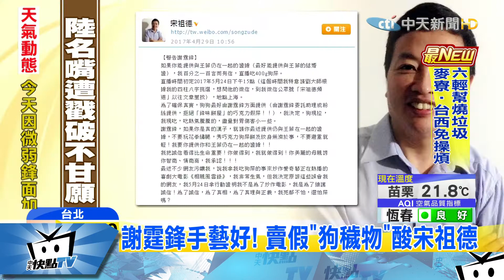20170502中天新聞 謝霆鋒賣假「狗穢物」暗諷 宋祖德再放話！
大陸名嘴宋祖德，日前狂妄預言，王菲和謝霆鋒已經分手，還說如果有錯就直播吃狗糞便，讓謝霆鋒氣得在自己的甜點店，發行限量發售假狗便甜點，就是要諷刺宋祖德說錯話，沒想到名嘴也不甘示弱隔空放話，要謝霆鋒提出結婚證書當證明，還說自己不想當人，一連串瘋狂發言，讓網友和謝霆鋒粉絲都很傻眼。